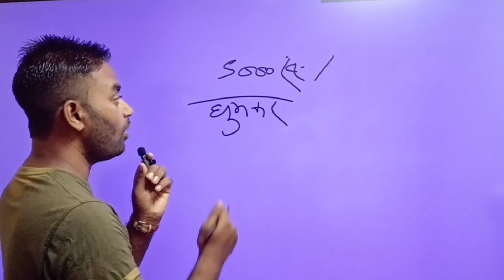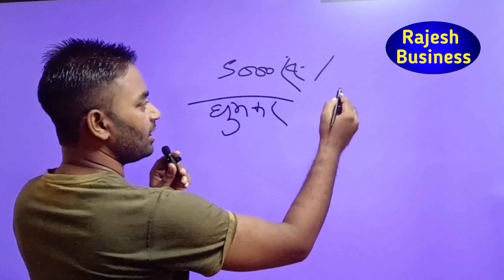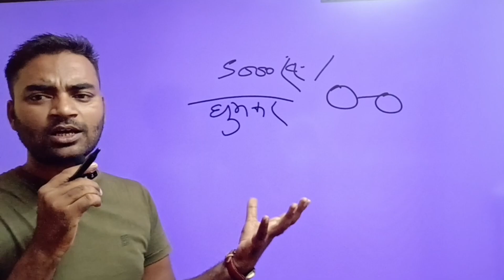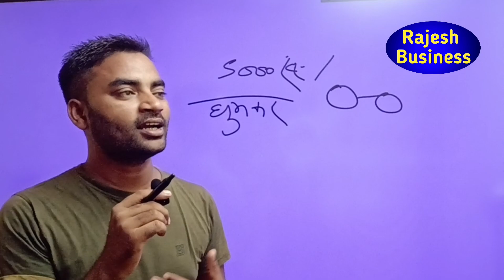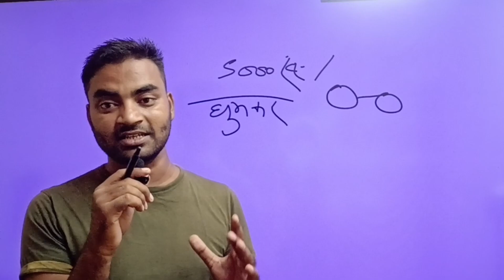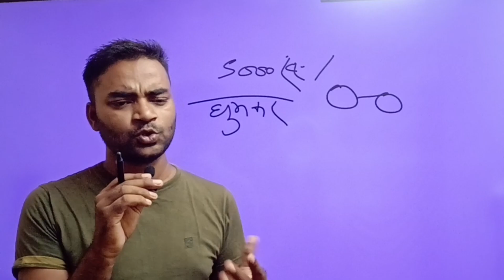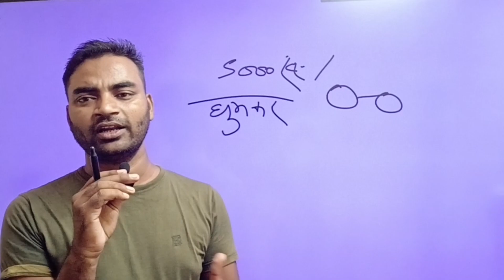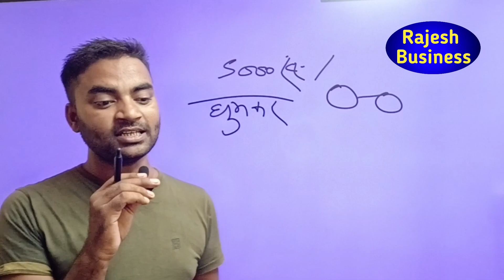एक अनपढ़ रोज ₹.1000 कैसे कमाता है New Business ideas 2023|Small Business ideas|Rajesh Business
1.new business ideas 2023
2.small business ideas
3.startup ideas
4. best business ideas
5. new business
6. business ideas in hindi
7. low investment business ideas
8.business ideas
9.low investment high profit business ideas
10. business ideas in india with small investment
11.business ideas in india
12.new business opportunity
13.small scale business
14.no competition business ideas
15.innovative business ideas
16.creative business ideas
17. sikhle india
18. Bhojpuri Business
19.New Business Ideas 2023